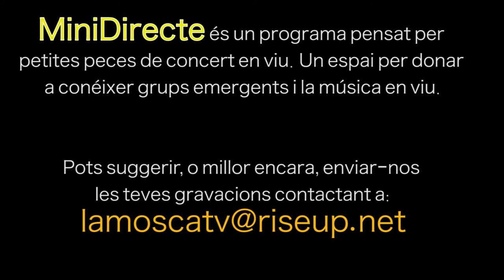Minidirecte (11): Almas Quemadas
6 de juny 2021.- Concert del grup Almas Quemadas al Centre Social Okupat de Kan Pasqual